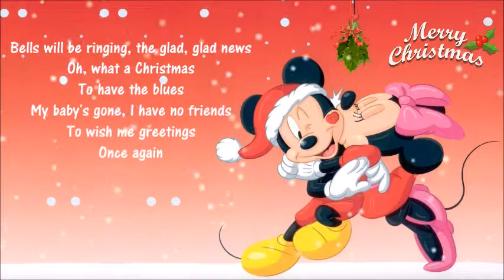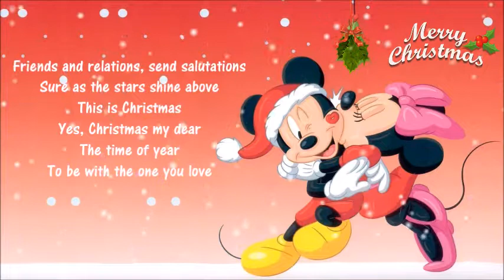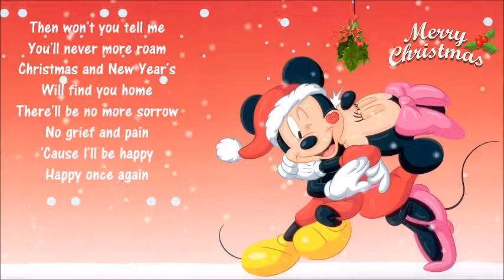Please Come Home For Christmas ༺♥༻ Charles Brown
.. * ..★ * ☆..*..☆ Wishing You And Yours ༺♥༻A Very Merry Christmas༺♥༻
┈┈│田│♥∩♥│🎄༺♥༻ And A Happy New Year ༺♥༻

Bells will be ringing, the glad, glad news
Oh, what a Christmas
To have the blues
My baby's gone, I have no friends
To wish me greetings
Once again

Choirs will be singing, Silent Night
Christmas carols, by candlelight
Please, come home for Christmas
If not for Christmas
 By New Year's night

Friends and relations, send salutations
Sure as the stars shine above
This is Christmas
Yes, Christmas my dear
The time of year
To be with the one you love

Then won't you tell me
You'll never more roam
Christmas and New Year's
Will find you home
There'll be no more sorrow
No grief and pain
'Cause I'll be happy
Happy once again

Ooh, no more sorrow, no grief and pain
 Christmas once again❣